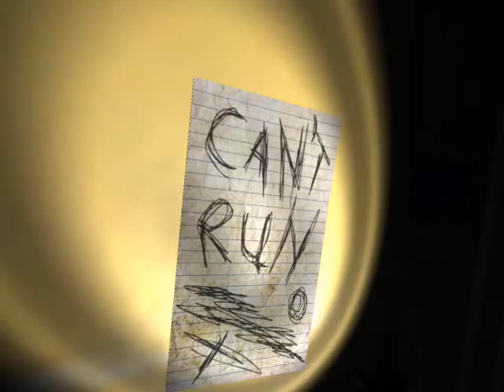Peliraati arvostelee: Slender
Peliraati on Suomen Poikien&Tyttöjen keskuksen palvelu joka sivistää vanhempia tietokonepeleistä ja arvioi tietokonepelejä moraalin kannalta.

Ensimmäisessä video-arvioinnissa tutustumme Slender-nimiseen kauhupeliin, joka on ilmaiseksi ladattavissa. Koko arvostelu on luettavissa Peliraadin sivulta

Ohjelma:
Nimi: Slender (Parsec productions, 2012) Ikäraja: ei tiedossa
Alusta: PC Muut alustat: MAC OS X